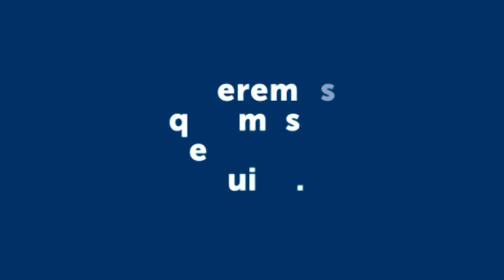CHOQUE VEHICULAR Y AGRESION EN CASTEX Y DIAGONAL GUTIERREZ